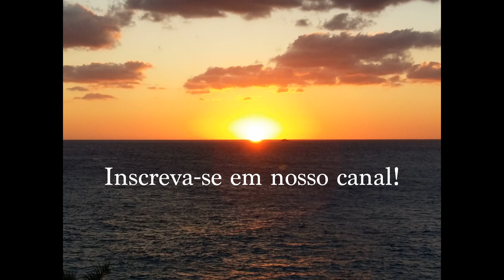Peixotinho Cap "Meu Fusca